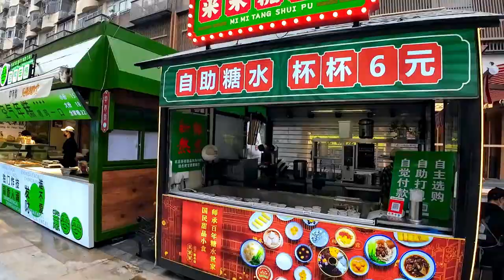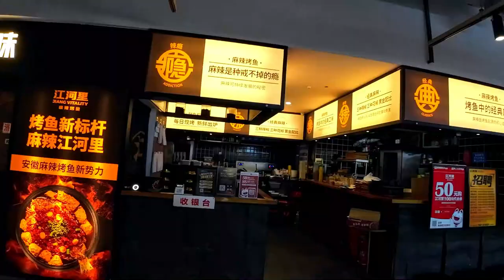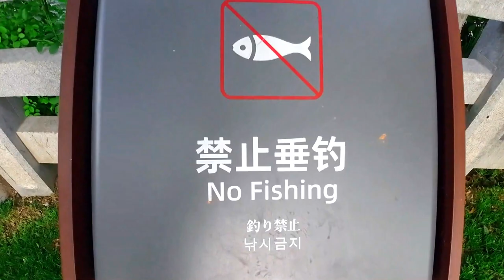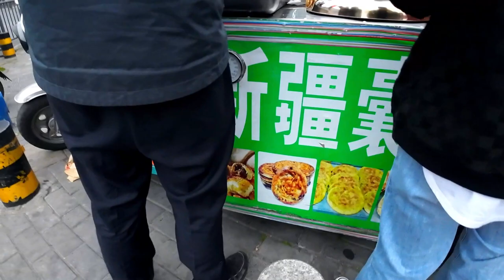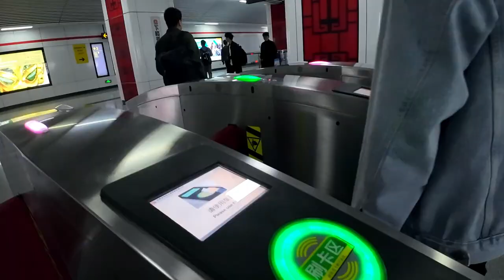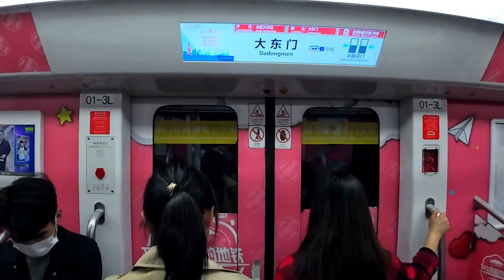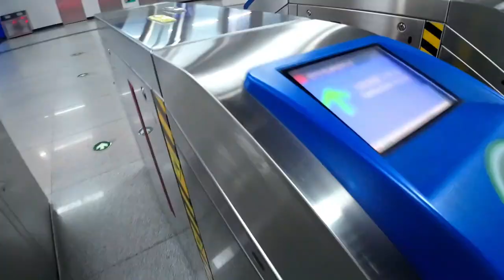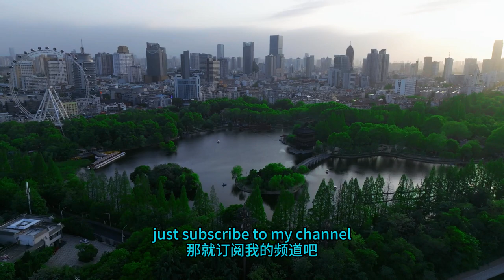My first time in Hefei, capital city of Anhui province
Hefei is not a well-known city to many people, but I still wanna explore it since I'm in Anhui. I will visit the pedestrian street (步行街), walk around the food street, check out three of its parks, try the subway and explore the city from above.

Chapters:
00:00 Intro
02:38 Heading for the pedestrian street
03:13 Introducing the city while walking around the pedestrian street
05:00 Checking out the food street
06:35 Checking out the underground food street
08:27 Visiting the Xiaoyaojin Park
12:52 Visiting the Xishan Park
14:53 Visiting the Lord Bao Park
18:18 Trying the subway of Hefei
24:17 Ending with drone view shots